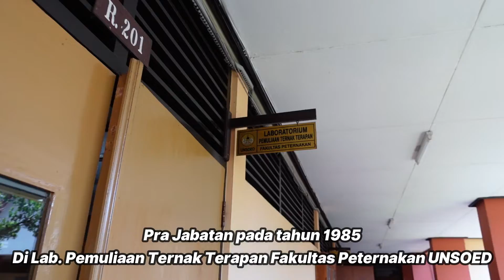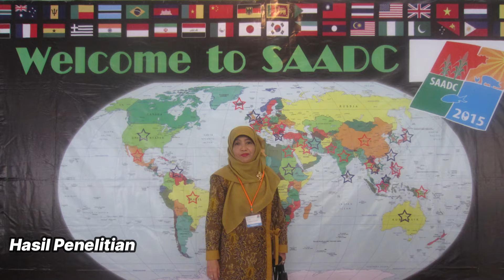Video Profil Prof. Dr. Ir. Dattadewi Purwantini, M.S. Fakultas Peternakan UNSOED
Video Profil Prof. Dr. Ir. Dattadewi Purwantini, M.S menceritakan perjalan hidup Prof. Dr. Ir. Dattadewi Purwantini, M.S dari lahir hingga saat ini, beliau lahir di Yogyakarta tepatnya di pojok beteng kulon atau suryaden pada tanggal 31 Oktober 1959, dari pasangan Bp. Drs. H. Djarwoto Aminoto dan Ibu Hj. Siti Aminah, Merupakan putri pertama dari lima bersaudara.
Moto Hidup nya adalah “ Ikhlas dan Istiqomah dalam Mengabdi dan Berjuang dengan mengharap Ridhlo Allah SWT semata, demi untuk meraih kebahagiaan di dunia dan akherat , Amiin.”